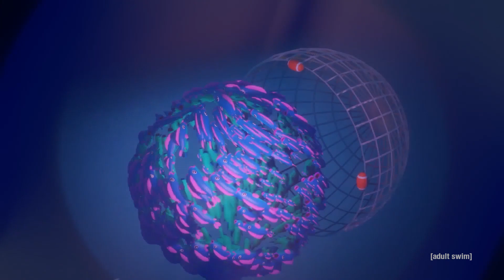Baby Demon | adult swim smalls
A demon toddler is bad at being bad, and in his attempts to make the world hellish, ends up making it nicer.

Created by Jeron Braxton

Animation by Jake Bergman, Benjamin Harko, Alex Westphal, Nathan Die & Chibu Okere
Concept Art by GOODNEWSFORBADGUYS
VO by Ize and Lou Rachet
Sound by Ben Woolgar

Jeron Braxton is a writer, director and animator, known for his intense and densely packed shorts.